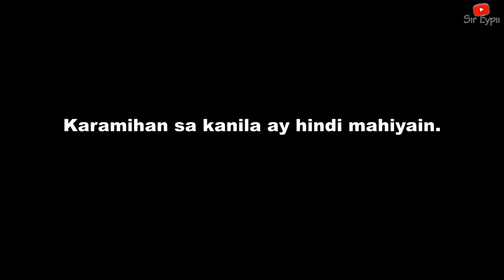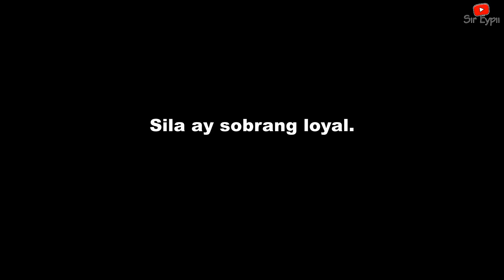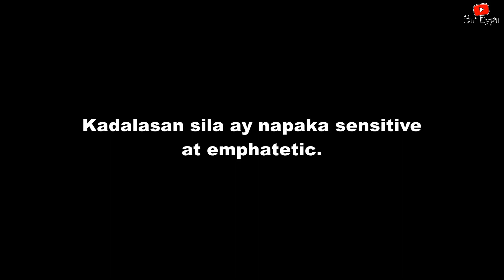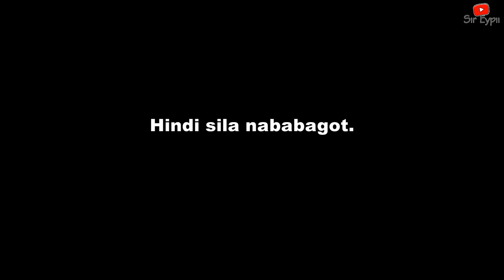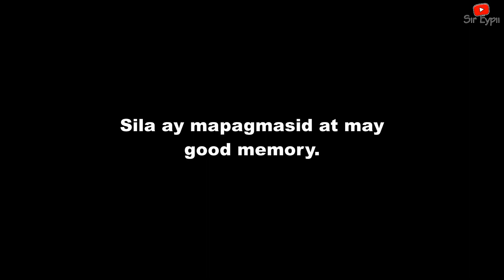7 Kawili-wiling Katotohanan Tungkol sa Mga Tahimik na Tao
Maraming lalim at kumplikado ang mga tahimik na tao, at lahat tayo ay maaaring makinabang sa pag-aaral tungkol sa kanila, sa halip na husgahan sila. Sa susunod na makasama mo ang isang taong mukhang mahinhin at tahimik, tandaan na maaaring may higit pa sa kanilang personalidad kaysa sa nakikita ng mata.